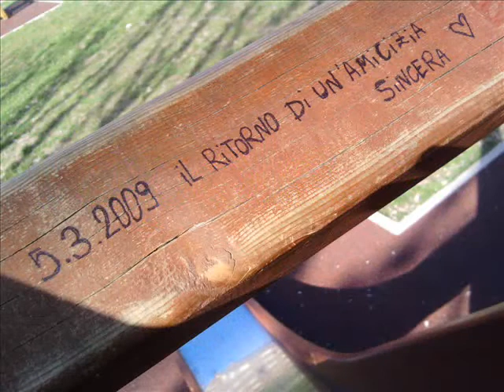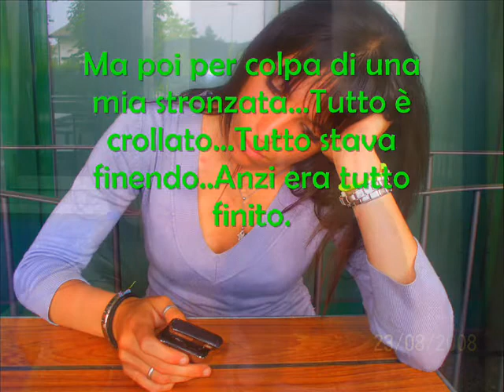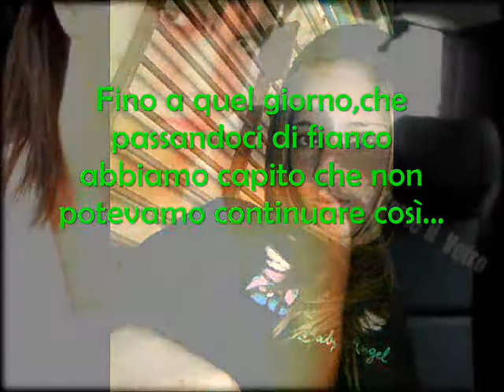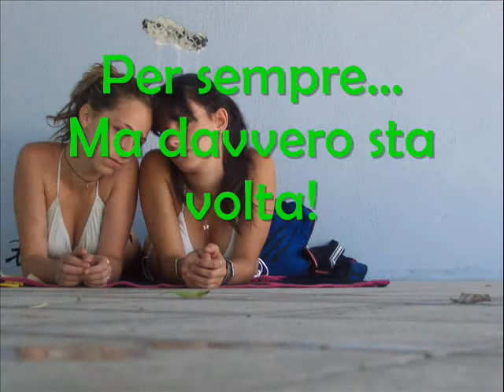T O P O L E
Marty&Sha